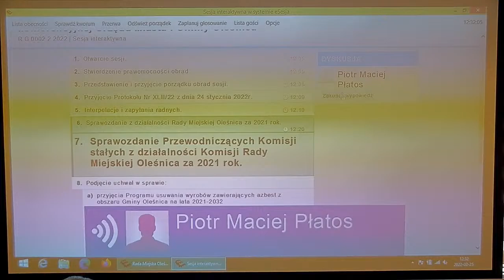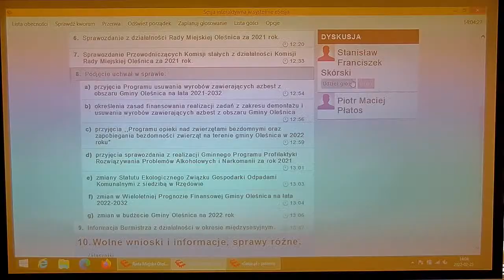XLIII sesja Rady Miejskiej Oleśnica. 25 lutego 2022r. o godz. 12:00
Porządek obrad dostępny jest na stronie w zakładce Samorząd # Rada Miejska # Portal informacyjny Rady Gminy – link bezpośredni